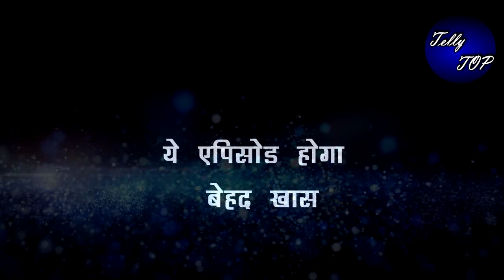Yrkkh || बदलने वाली है सीरत की ज़िंदगी, सीरत की ज़िंदगी में आएगा एक नया मोड़